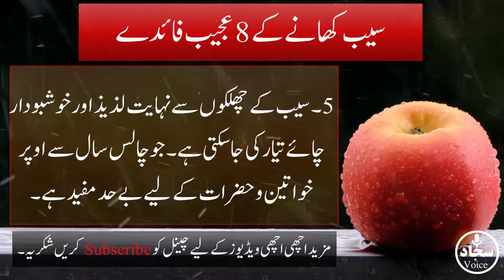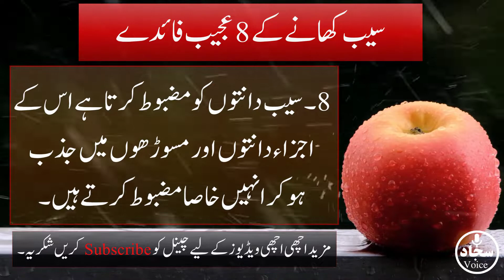8 Amazing Health Benefits of Apple | Saib Khne Ke Fayde | Aaj Ki Achi Baat | Sajjad Voice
8 Amazing Health Benefits of Apple | Saib Khne Ke Fayde | Aaj Ki Achi Baat | Sajjad Voice
Seib Khanay Kay 8 Ajeeb Faiday